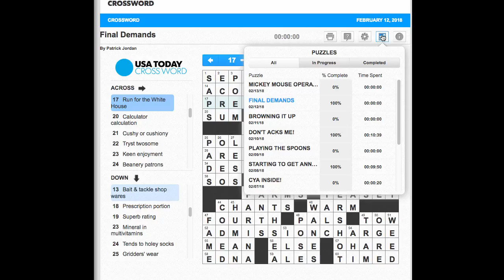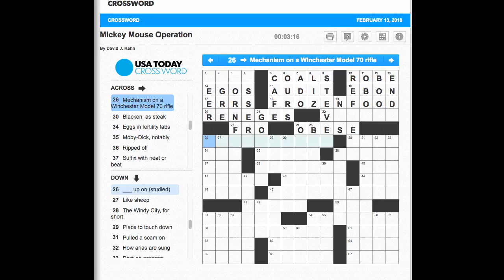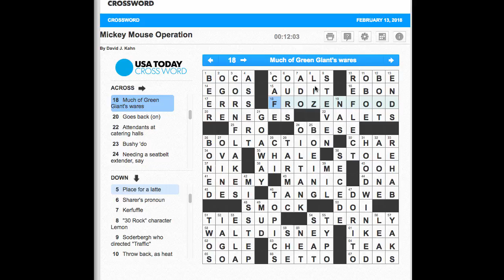"Mickey Mouse Operation" February 13, 2018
USA Today "Crossword Joe" February 13, 2018